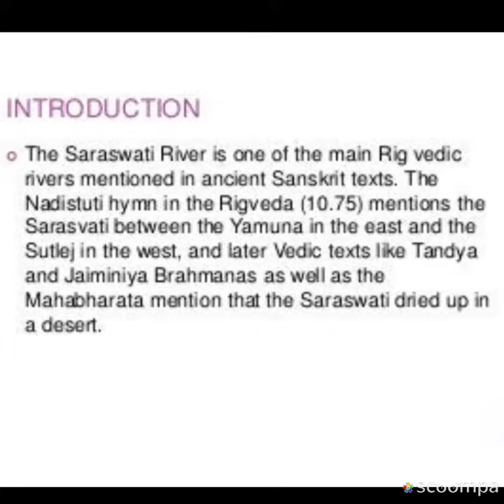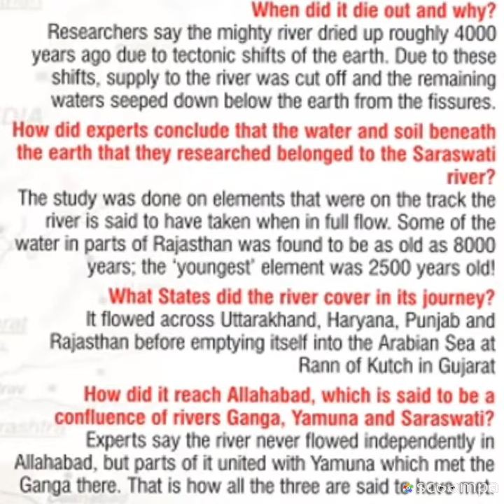your own books of world: ( A short glance to the lost river 'Saraswati ' )